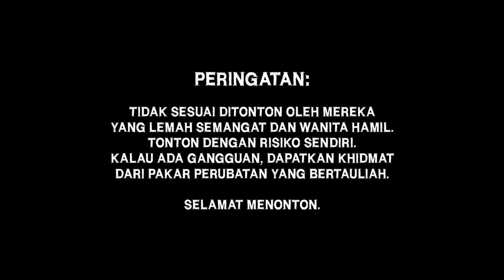𝗣𝗨𝗔𝗞𝗔 𝗘𝗣152 - Tengah Mandi Kena Raba | 𝗞𝗜𝗦𝗔𝗛 𝗦𝗘𝗥𝗔𝗠 Mohd Fadzli | Part 1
"𝗞𝗮𝗺𝗶 𝗖𝘂𝗺𝗮 𝗡𝗮𝗸 𝗞𝗼𝗻𝗴𝘀𝗶 𝗖𝗲𝗿𝗶𝘁𝗮 𝗝𝗲, 𝗕𝘂𝗸𝗮𝗻 𝗡𝗶𝗮𝘁 𝗡𝗮𝗸 𝗧𝗮𝗺𝗯𝗮𝗵𝗸𝗮𝗻 𝗧𝗮𝗸𝘂𝘁 𝗣𝗮𝗱𝗮 𝗞𝗼𝗿𝗮𝗻𝗴. 𝗜𝗻𝗴𝗮𝘁, 𝗝𝗮𝗻𝗴𝗮𝗻 𝗧𝗮𝗸𝘂𝘁 𝗣𝗮𝗱𝗮 𝗠𝗲𝗿𝗲𝗸𝗮 𝗧𝗮𝗽𝗶 𝗧𝗮𝗸𝘂𝘁 𝗟𝗮𝗵 𝗣𝗮𝗱𝗮 𝗔𝗹𝗹𝗮𝗵 𝗦𝘄𝘁."

Episode 152: 21st September 2023
Episode Baru Akan Di Upload Setiap Khamis Pukul 9pm

Episode Puaka Minggu Ini Dibawakan Khas Oleh:
THE TAG TEAM

𝗚𝗥𝗔𝗣𝗛𝗜𝗖𝗦:
LIL STUDIOS

𝗚𝗨𝗘𝗦𝗧:
Mohd Fadzli (tak ada socmed)